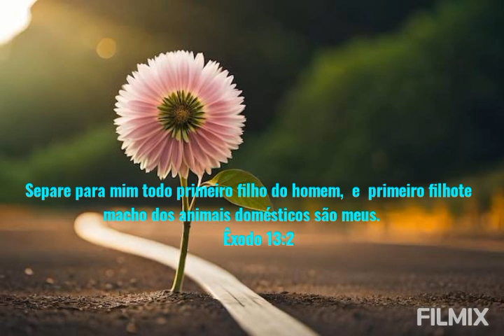Primeiro filho@cristianogomesmotivacao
Do homem@cristianogomesmotivacao